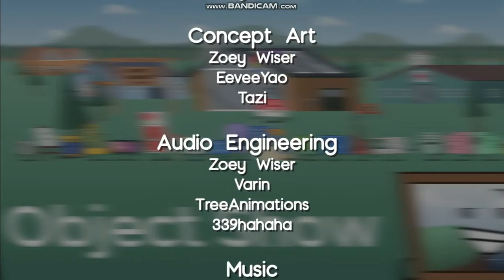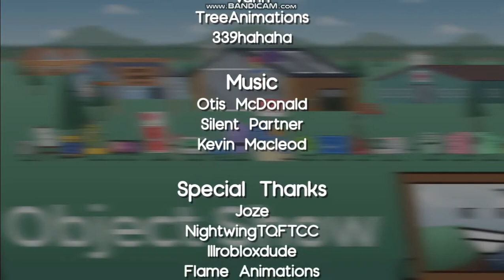Object Show Credits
Credits:
Creator: Zoey Wiser
Directing, Producing & Video Editing: Zoey Wiser, CartoonNextwork
Writing: Zoey Wiser, LennyNoLennie, PillowPepper, Towno, NIC, Fluffi, Jikkay, Pinkie Post-It, Corny
Voice Roles:
Candy Corn & Egg Timer - Zoey Wiser
Picture - Joze
FM - Sammy Oyster
Buoy - UmbraFrap
Easel - Pappy H.
Matchbox - Wuggolo
Coaster - Rival Race
Oscillator - Sami & Yellow Angiru
Poolstick - HHJ
Nut - Madalyn
Goggles - Tippers Wallaby
Washer - Timenzing
Dryer - Alora
Thermostat - EveeYao
Ship Bottle - Webz Forevz
Antiperspirant - RICE KRISPIES
IceCubeTray - Legotd61
Fuzzy Dice #1 - Paisley
Fuzzy Dice #2 - ToonTheWeirdo
Feather duster - Gustaboy
SB - Flan The Man
Cookie Butter - Connie
Bass - FLA
Pilot - Nightwing
Animation: Zoey Wiser, ChromaTheAnimator, HHJ, Spartan Dash, SnowFlame, Spherigon, 100dcx, Test tube, Jordan The One, De Mario Fan, Five, Glitch, Tree, BrannFlakes, ToonEugen,
EaZasPie, Yeartine, WavesOfRed, Key's Studio, TheSTA, ChrisShwafer, Pybirb, Fusion, Ying Yang,
GuyGoon, Aidsie, Allenimations, WhoopDoo
Graphics: Zoey Wiser, Alem, MegaAnimazing, ConChillin', WhiteImator, ChrisShwafer, KommanderKim, UmbraFrap, YourLocalMoony, STA, BrannFlakes, HHJ, Blundue
Body Part Graphics: JacknJellify, AnimationEpic, XanyLeaves, ChrisShwafer, Zoey Wiser
Concept Art: Zoey wiser, Jacob Fairclough, Sicle_, Ricktoons, EveeYao, I Am Positiv, Tazi
Audio Editing: Zoey Wiser, Corny, Varin, YoshiTails13, Tree, 339
Scene editors: GuyGoon, ToonTheWeirdo, ChrisShwafer
Special Thanks To: OLO Crew, TTGuy10000, BrannFlakes, XanyLeaves, Phoebe Bebe, Blundue, Joze, Nightwing, 111RobloxDude, WinterWave, Pybirb, Peanut Cupster, KommanderKim, Wuggolo, Aidsie, ConChillin', EpicBattler3, PotatoOfAwesome, XanderDoesStuff, LennyNoLennie, WhoopDoo, Poppy H., PoppyPopii, Joss, TCL, NIC, Jikkay, Timenzing, ToonEugen, Tonka